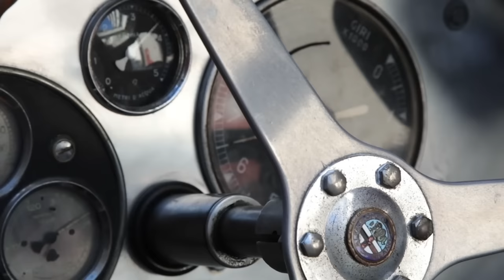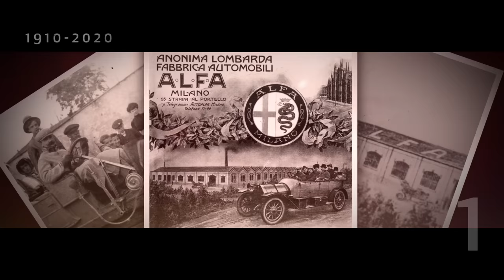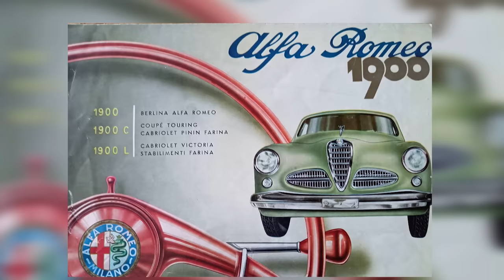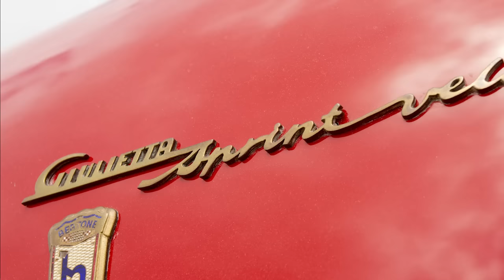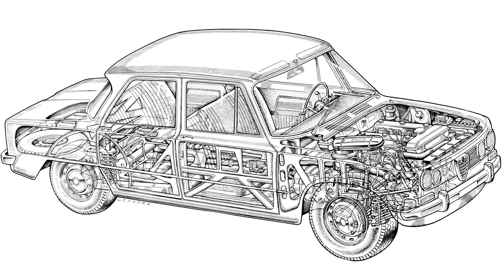12 best Alfa Romeo road cars ever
There are few brands as evocative as Alfa Romeo. Some go as far as to say that you cannot be a real petrolhead unless you’ve owned one of Milan's finest from Alfa Romeo.

But, given the fine history of both the original ALFA and the famous Alfa Romeo, it’s pretty hard to pick out a list of the best ever. Sure there have been down times for Alfa Romeo, but during the good times it has consistently pumped out brilliant car after brilliant car.

But, we’ve had a go. No doubt this list will annoy pretty much everyone, some will think that Alfa Romeo haven’t made a good car since the War, some that only the 1960s could be even considered. But at some point we had to stop, so we picked a dozen Alfa Romeos we love and left it there.

Let us know your list below.

Timestamps:
00:00 Intro
00:57 20/30 ES
02:06 6C 1750
03:16 8C
04:38 1900
05:53 Giulietta
07:01 2600
08:06 Giulia GTA
09:33 Duetto
10:30 164
11:38 SZ
12:58 8C Competizione
14:02 Giulia Quadrifoglio